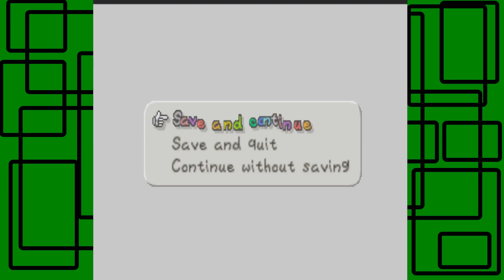Paper Mario - Part 55: Peach Interlude #6 | GiantGrotle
This Peach interlude is where Peach transforms into different people!